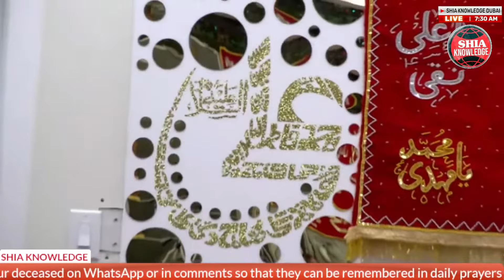Mind-Blowing Mesum Abbas Manqabat & Qasida! 🎶🔥